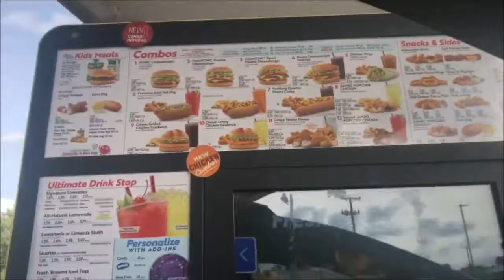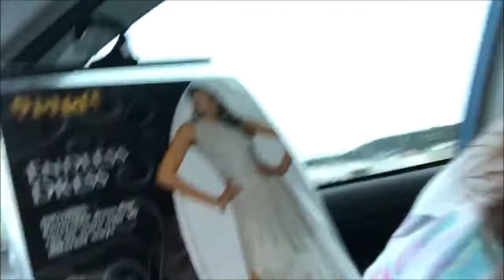Halloween Shopping Vlog 2020!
FAQ:
Recording Software for Gaming Videos/Livestreams- OBS